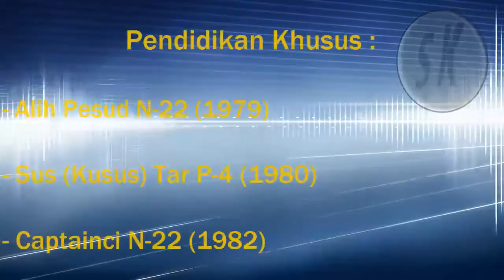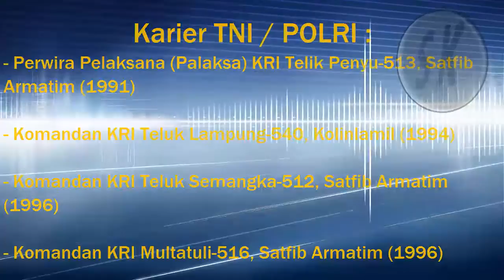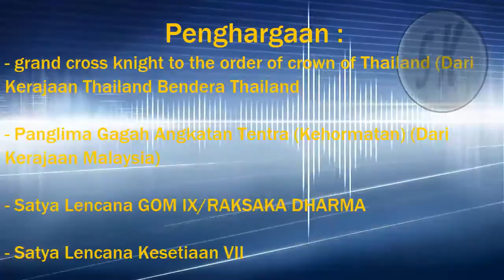Profil Tedjo Edhy Purdjianto, Menko Polhukam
Profile Sosok Tedjo Edhy Purdjianto, Menteri Koordinator Bidang Politik, Hukum, dan Keamanan ( Menko Pulhukamn). Presiden Joko Widodo menunjuk Andi Amran Sulaiman sebagai Menteri Pertanian dalam Kabinet Kerja periode 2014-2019.

Berikut susunan Kabinet Kerja Jokowi - JK:

1. Menteri Sekretaris Negara: Pratikno
2. Menteri Perencanaan Pembangunan/Kepala Bappenas: Andrinof Chaniago
3. Menteri Koordinator Bidang Kemaritiman: Indroyono Soesilo
4. Menteri Perhubungan: Ignasius Jonan
5. Menteri Kelautan dan Perikanan: Susi Pudjiastuti
6. Menteri Pariwisata: Arief Yahya
7. Menteri Energi dan Sumber Daya Mineral: Sudirman Said
8. Menteri Koordinator Bidang Politik, Hukum, dan Keamanan: Tedjo Edy Purdjianto
9. Menteri Dalam Negeri: Tjahjo Kumolo
10. Menteri Luar Negeri: Retno Lestari Priansari Marsudi
11. Menteri Pertahanan: Ryamizard Ryacudu
12. Menteri Hukum dan HAM: Yasonna H Laoly
13. Menteri Komunikasi dan Informatika: Rudiantara
14. Menteri Pendayagunaan Aparatur Negara: Yuddy Chrisnandi
15. Menteri Koordinator Bidang Perekonomian: Sofyan Djalil
16. Menteri Keuangan: Bambang Brodjonegoro
17. Menteri Badan Usaha Milik Negara: Rini M Soemarno
18. Menteri Koperasi dan UKM: Anak Agung Gede Ngurah Puspayoga
19. Menteri Perindustrian: Saleh Husin
20. Menteri Perdagangan: Rachmat Gobel
21. Menteri Pertanian: Amran Sulaiman
22. Menteri Ketenagakerjaan: Hanif Dhakiri
23. Menteri Pekerjaan Umum dan Perumahan Rakyat: Basuki Hadimuljono
24. Menteri Lingkungan Hidup dan Kehutanan: Siti Nurbaya
25. Menteri Agraria dan Tata Ruang: Ferry Mursyidan Baldan
26. Menteri Koordinator Pembangunan Manusia dan Kebudayaan: Puan Maharani
27. Menteri Agama: Lukman Hakim Saifuddin
28. Menteri Kesehatan: Nila F Moeloek
29. Menteri Sosial: Khofifah Indar Parawansa
30. Menteri Pemberdayaan Perempuan dan Perlindungan Anak: Yohana Yambise
31. Menteri Kebudayaan dan Pendidikan Dasar dan Menengah: Anies Baswedan
32. Menteri Riset, Teknologi, dan Pendidikan Tinggi: M Nasir
33. Menteri Pemuda dan Olahraga: Imam Nahrawi
34. Menteri Desa, Pembangunan Daerah Tertinggal, dan Transmigrasi: Marwan Jafar

Jika Kamu memiliki perhatian/persoalan dengan video ini, jangan sungkan hubungi Kami. Terima Kasih